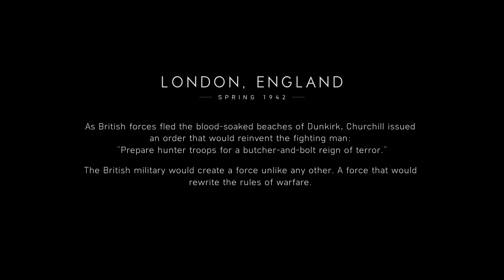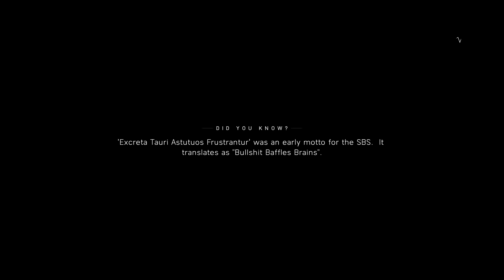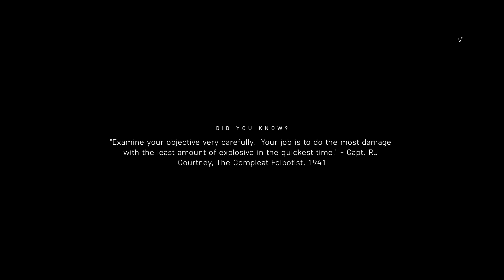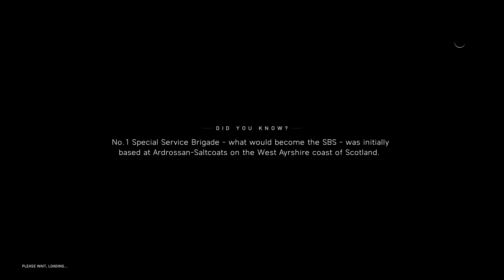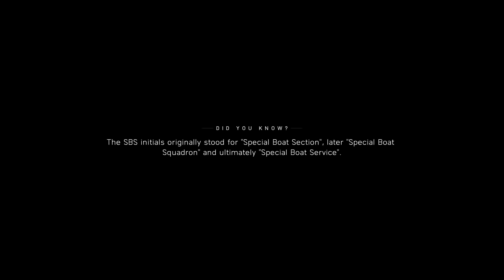Ληστής τραπεζών! | BATTLEFIELD V (Single Player Greek Gameplay)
Σήμερα θα παίξουμε την πρώτη αποστολή του Battlefield V στο single player campaign.